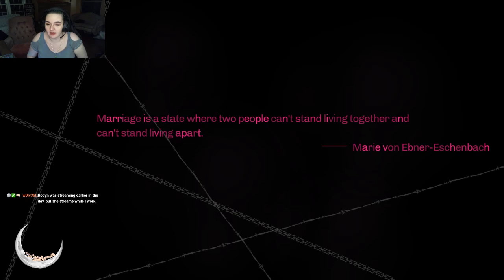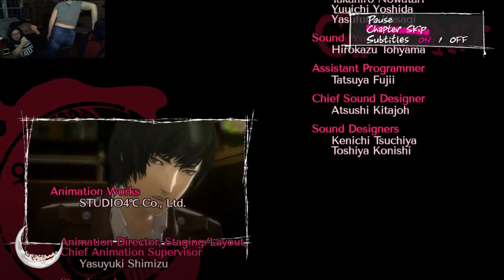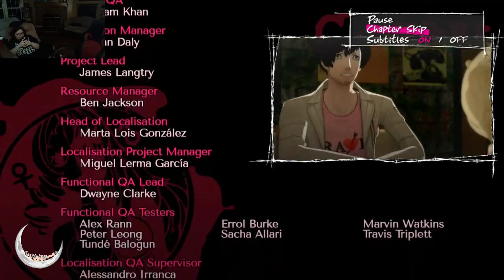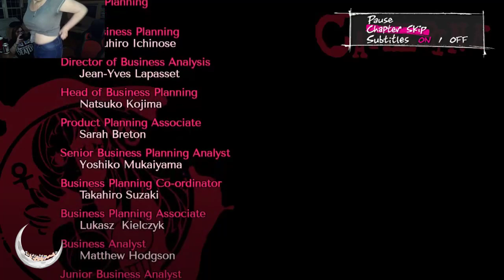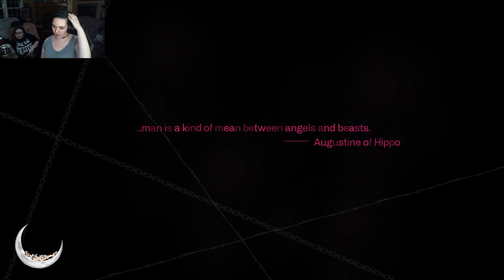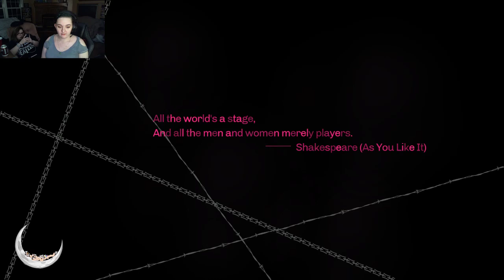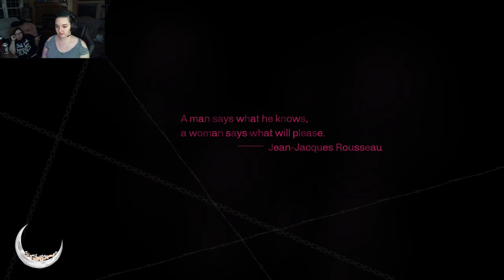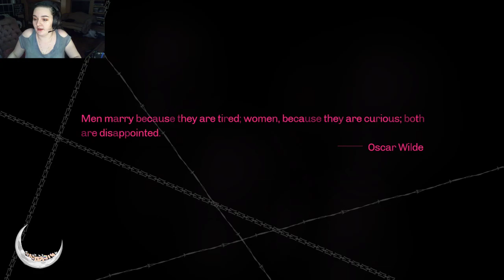So we're fighting for Katherine,I guess.../ Starting up Catherine's Route